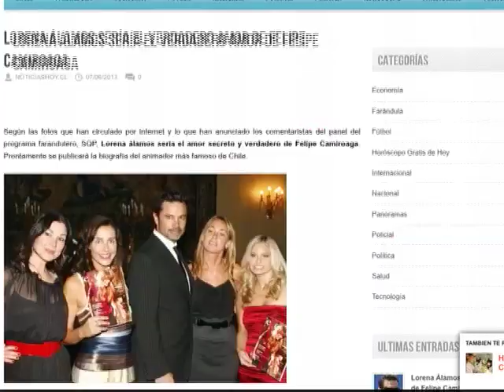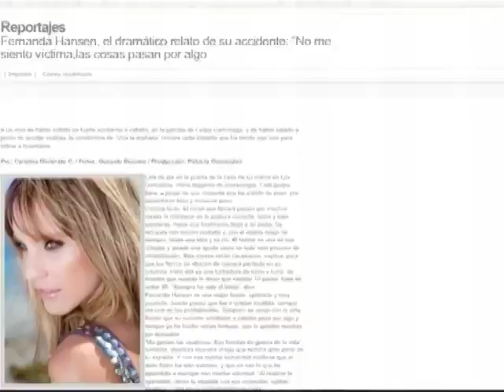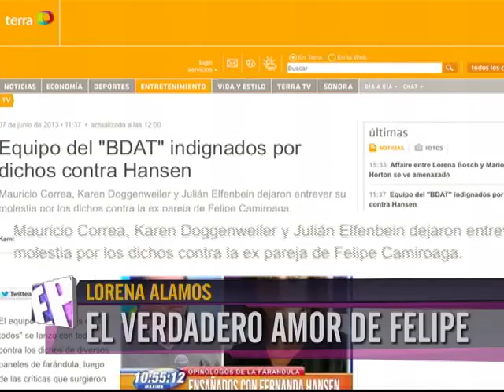Lorena Alamos el verdadero amor de Felipe